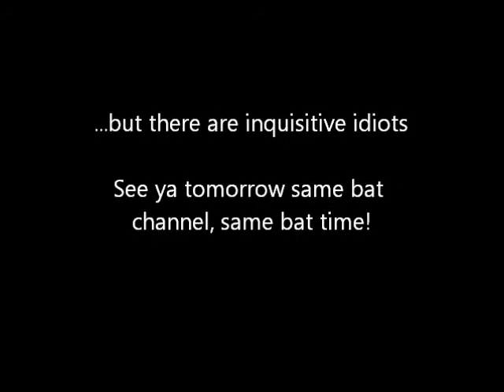question one.wmv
Question of the day #1 from ACS 2011